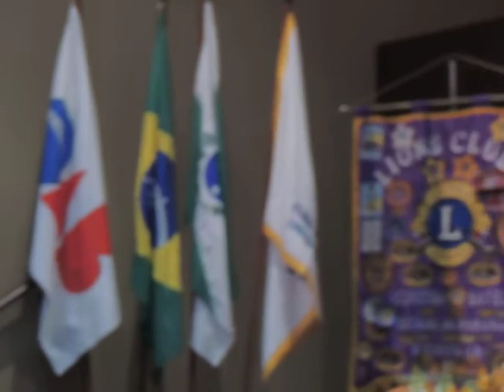Família, Centro Dia e Institucionalização DSCN0036